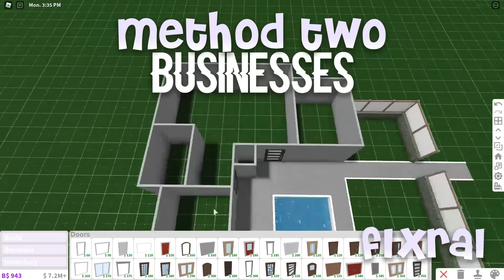☆ How To Get Money Fast In Bloxburg WITHOUT WORKING (Roblox)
☆ hey everyone, in this video i show some ways to get money fast in roblox bloxburg without working! these ways don't take a whole lot of time but can be really effective. feel free to let me know in the comments some ways you get money in bloxburg without working. hopefully you enjoy

☆ if you liked this video, feel free to check out my video fo working 48 REAL HOURS in bloxburg

☆ timestamps:
୨୧ 0:00​ intro
୨୧ 1:08 tips & tricks
୨୧ 5:33 outro

as of right now i do not have any social media!
my roblox profile is linked above

୨୧ credits:
୨୧ Would You Stay by Mindme
୨୧ Dance by Lvly